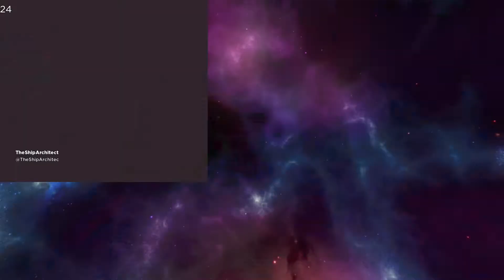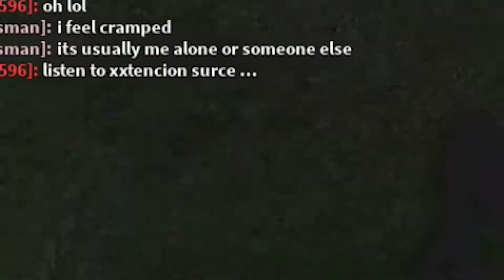BOSS BATTLE FOR THE QUESTING EGGVENTURER (ROBLOX Egg Hunt 2019)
Hey, in this video phase and I hunt down the evil croc egg snatcher!

Feel free to join my official Roblox group or community discord, and comment with any feedback or what you'd like to see in the future!